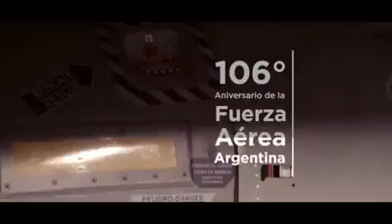Dia de la Fuerza Aerea Argentina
DÍA DE LA FUERZA AÉREA ARGENTINA
Hoy es el 106° Aniversario de la creación de la Escuela de Aviación Militar ¡Felicidades a toda la familia de la Fuerza Aérea Argentina!